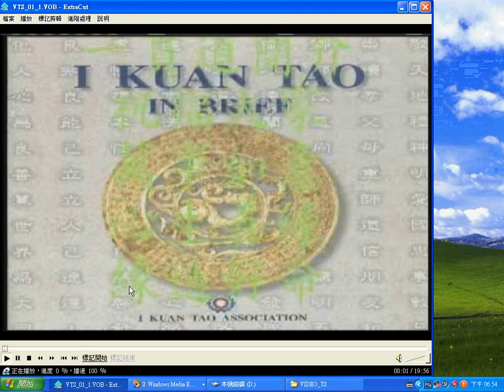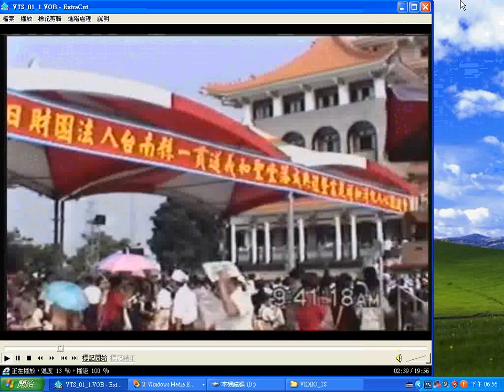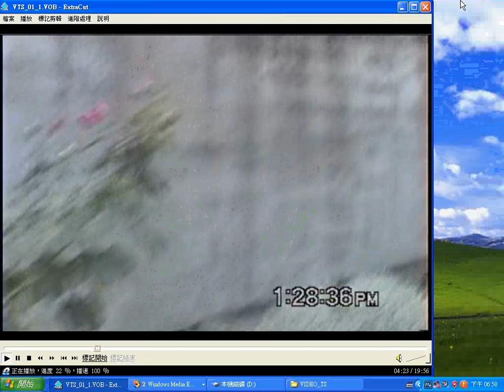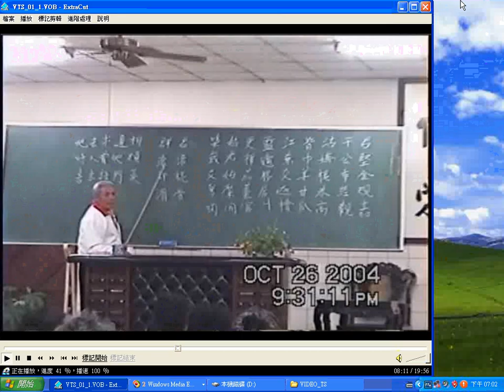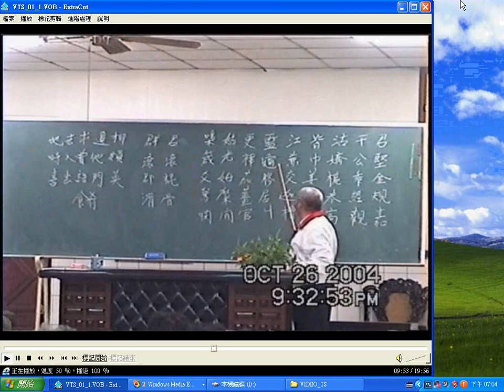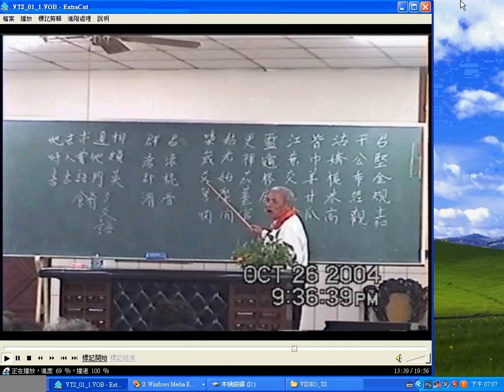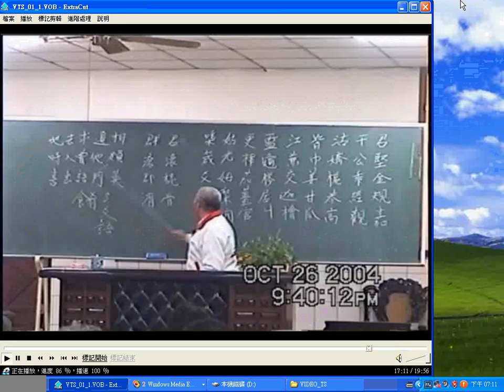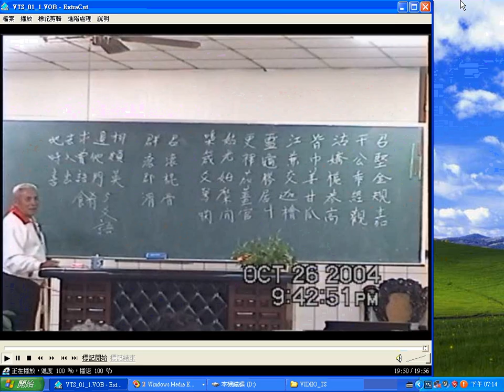20041026中營吳壇主#閩南語拼音法#教學 義和聖堂 愛祥單位 no sound